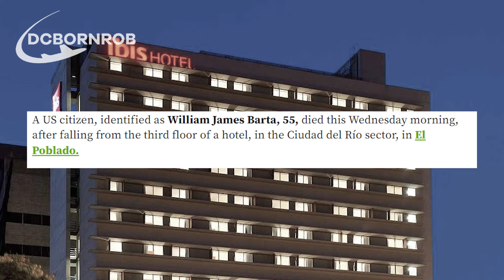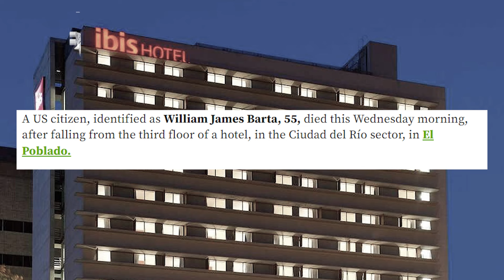Former American Police Officer Falls from Hotel in El Poblado, Passes Away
A former American police officer, William James Barta, aged 55, tragically fell from the third floor of a hotel in El Poblado, Medellín. Despite immediate medical attention at the Las Vegas Cl medellin medellincolombia inic, he succumbed to his injuries. Authorities are investigating whether the fall was accidental or intentional, given the discovery of medications in his room. This incident adds to a concerning trend of foreigner fatalities in the Aburrá Valley this year.